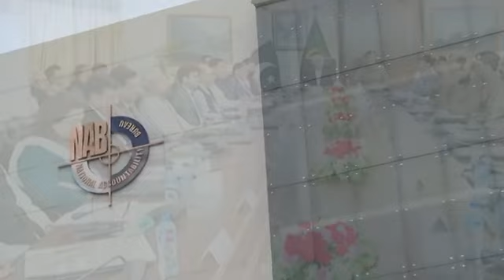How PTI Imran Khan Is Fighting, Plan Against Family | Why Farah Gogi Blackmailed, Sanam Javed Letter